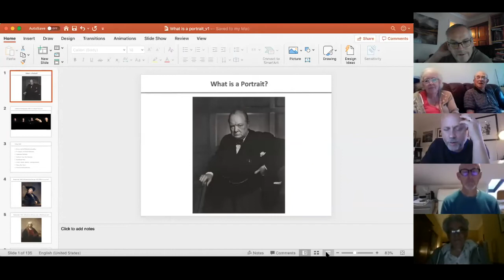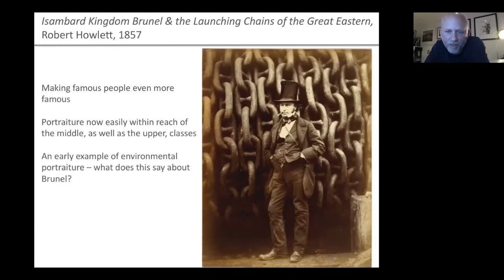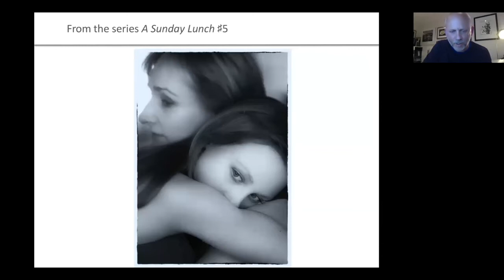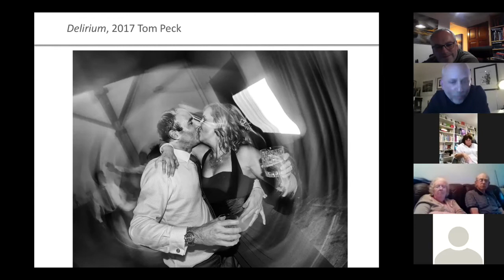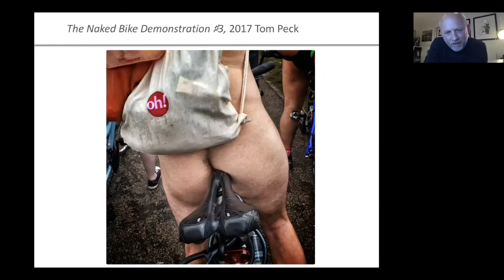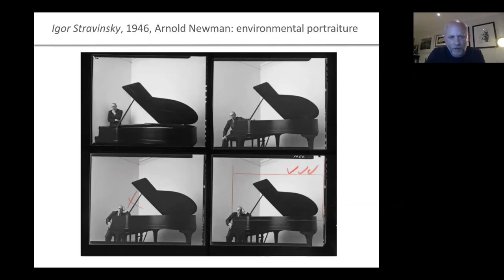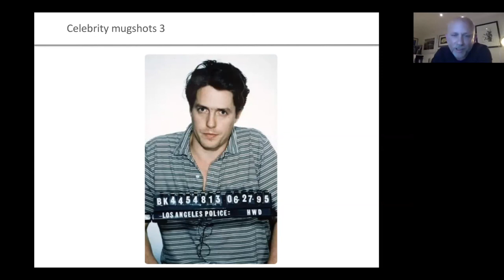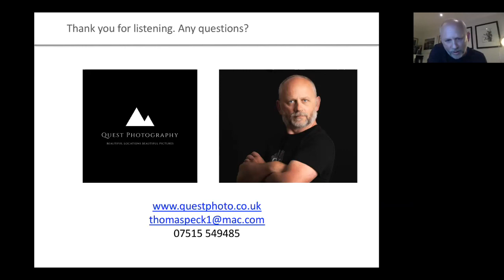"What is a Portrait"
A fascinating and informative talk by Tom Peck on the history of portraiture.